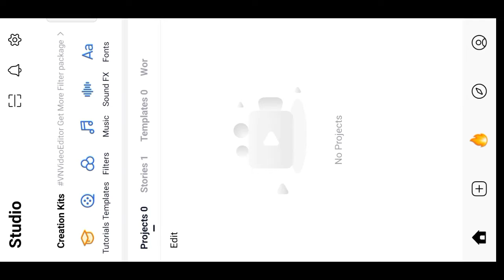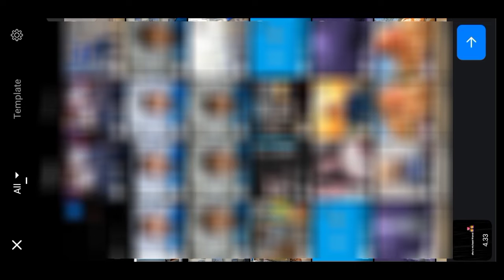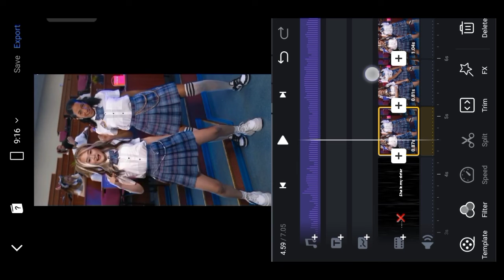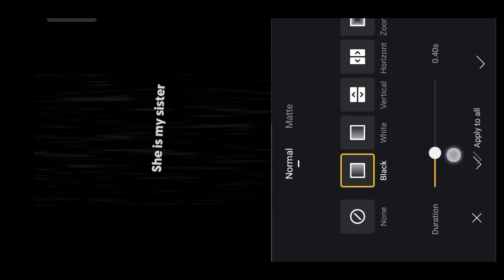she's my best friend no she's My Sister Reel Editing | sister reels status | Vn editor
Date :- 13/1/2022

I will show you how to make she's my best friend no she's My Sister Reel Editing | sister reels status | Vn editor |

Queries Solved :-

* she's my best friend no she's My Sister Reel Editing
* sister reels status
* Vn editor
* she is my best friend no she's my
sister sari duniya
* she's my best friend now she's my sister
* she's my best friend now she's my sister, Instagram reels viral
* Vn pp se Photo ki Video kaise banaye
* How to Create She is My Best Friend Reel